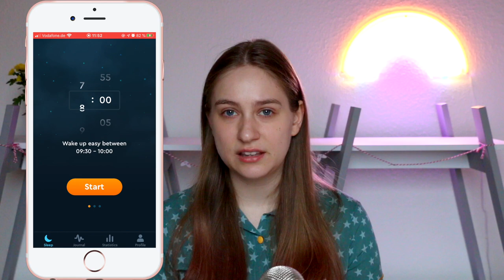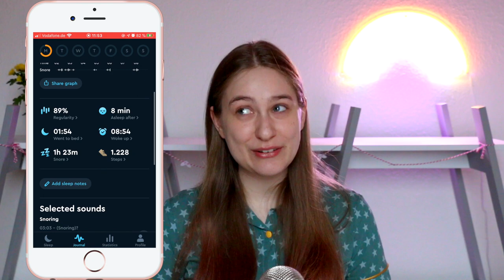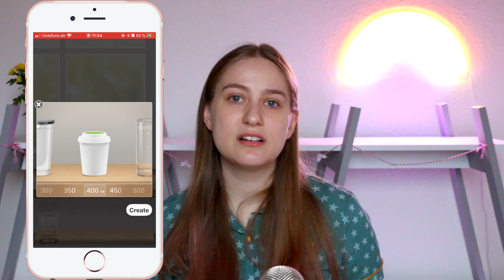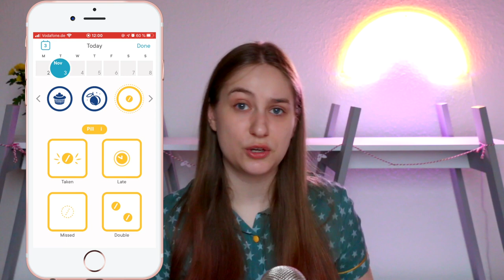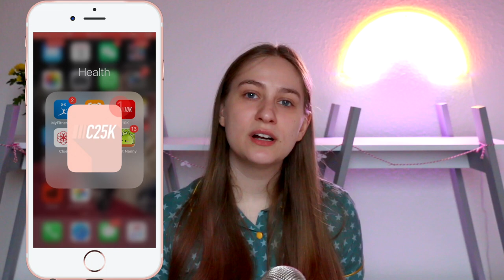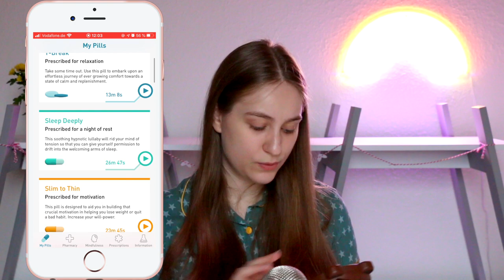my favorite apps for health and wellness // what's on my iphone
In this video I show you guys some of my favorite apps for health and wellness that I use for self-care, mental health, and general health and wellbeing. Staying healthy, safe and sane is more important now than ever, and these are some of the health and wellness apps that help me do that :)

♡ timestamps ♡
0:00 intro
0:25 sleep cycle
3:30 plant nanny
7:24 my fitness pal
10:13 clue
11:36 c25k
13:51 digipill
17:00 outro

Peter

main lens
artsy lens
fancy mic

Bumfuzzle - Jobii
Manhattan - Dyalla